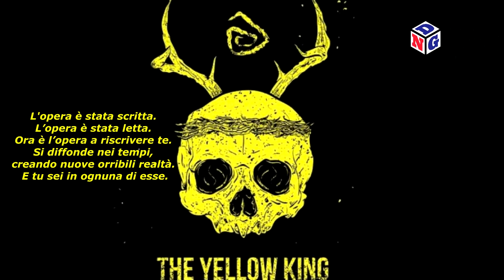Uscite gdr Need Games! di fine anno [GDR]-[The Rolling Gamers]needgames giocodiruolo parte1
Se siete interessati a sapere le ultime novità Need Games! sui giochi di ruolo questo è il video che fà per voi.
Ecco i nostri canali DA NON PERDERSI